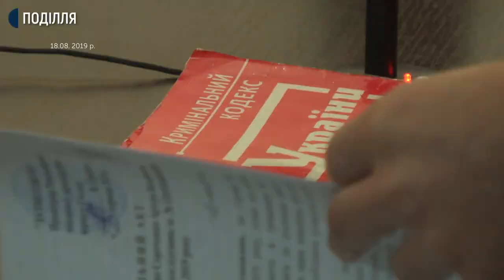Блогера Сороченка мають привезти на суд до Хмельницького примусово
Блогер з Житомирщини Артур Сороченко, якого підозрюють у побитті ветерана АТО/ООС, знову не з’явився у залі суду. Сьогодні, 11 серпня, відбулось слухання справи. До зали суду не з’явились і потерпілий ветеран АТО/ООС Володимир Баула. Подробиці – далі у сюжеті